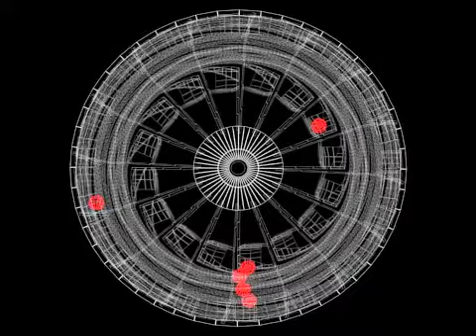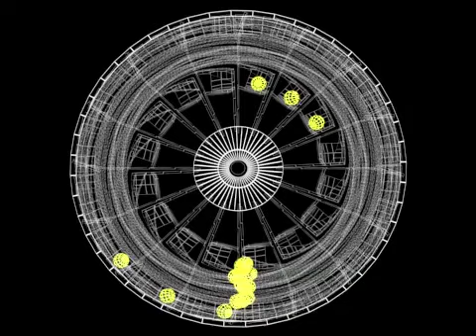Computer Simulation of Overbalanced Wheel 9th A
model - reused improvised version 14th

- doing multiple simulation testing for reference purpose.

- using 3d program for physics simulation.

- this is a computer animated simulation.